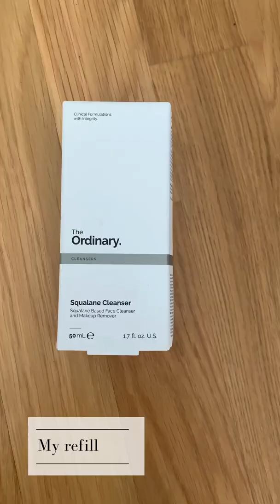The Ordinary - My 5 essentials | Shorts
The Ordinary - Squaline Cleanser
The Ordinary - Amino Acids + B5